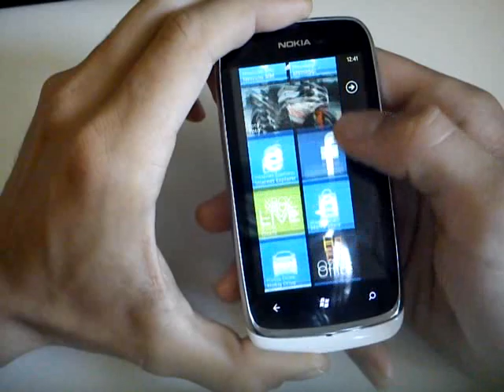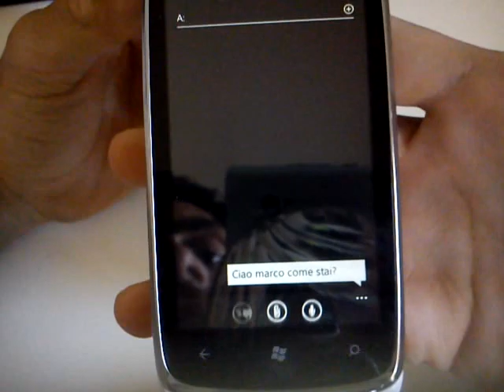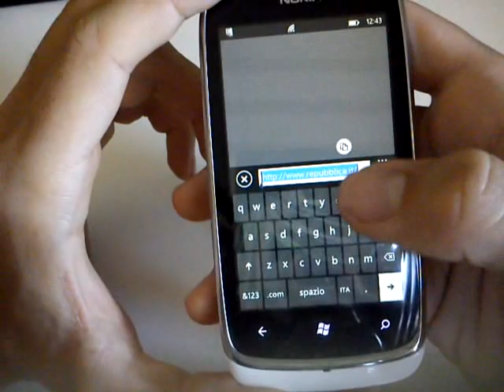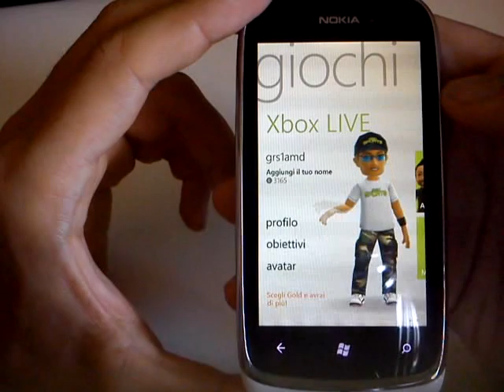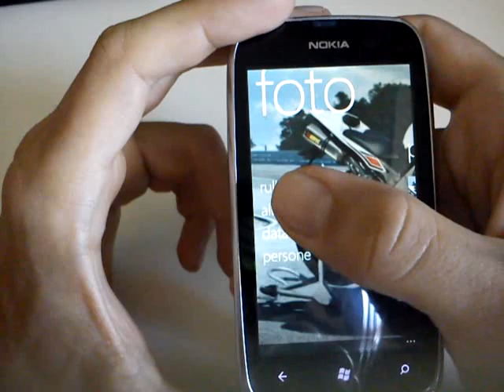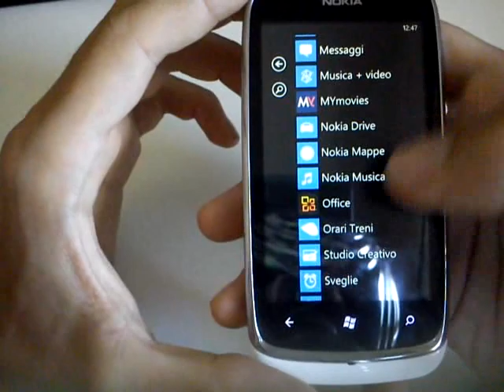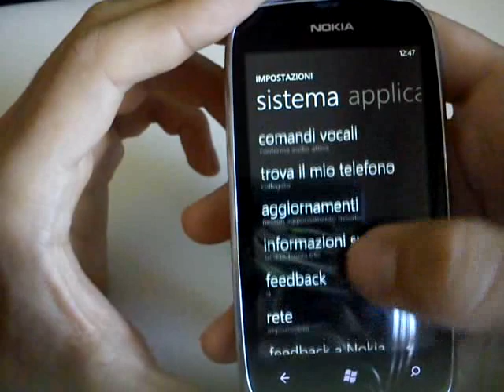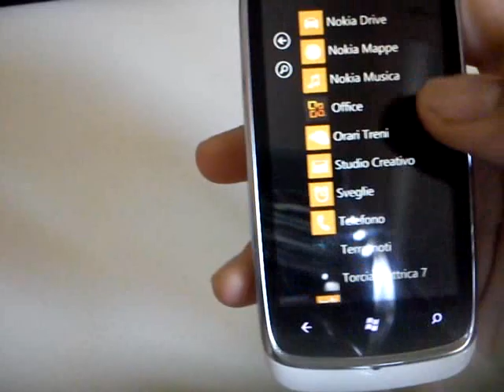Nokia Lumia 610 - VideoReview ITA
Mia personale recensione sul nuovo Nokia Lumia 610, fatta con un xperia X10 mini.